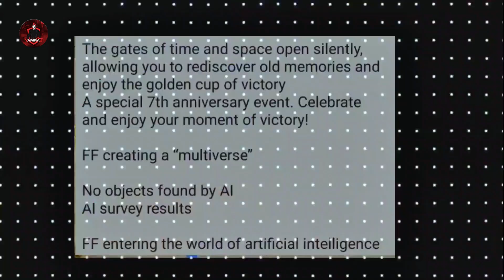Finally Magic Cube Bundles Confirmed✅🥳🤯 | Free Fire New Event | Ff New Event | Ff New Event Today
Hello guys welcome to Samrat gaming. In this video, I’ll talking about Next Magic Cube Bundles🥳🤯 | Free Fire New Event | Ff New Event | Upcoming Events In Free Fire. Enjoy!

1. Garena Free Fire Indonesia
2. Garena Free Fire Brazil
3. Garena Free Fire Brasil
4. Garena Free Fire India
5. Garena Free Fire Pakistan
6. Garena Free Fire Singapore

hashtag releted

1) aaj raat 12 baje kya aayega free fire
2) aaj raat 12 baje ka updates free fire
3) tonight update of free fire in india
4) Free Fire New Event Today
5) Free Fire 21 May 2024 New Event
6) Free Fire 21 May 2024 Events
9) aaj ka new event free fire
8) Free Fire 21 May 2024 Tonight Updates
9) आज रात 12 बजे क्या आएगा
10) 19 May 2024 New Event Freefire
11) Today Night Updates Freefire
12) Free Fire 19 May 2024 Updates

🥱 Related Queries 🥱

1. Aaj raat 12 baje ka updates Free fire new year Event
2. Today night update Free fire new year Event
3. Free fire new year Event 21 May 2024 new event
4. Aaj rat 12 baje kya aayega Free fire new year Event event
5. Free fire winter Event event 21 May 2024
6. फ्री फायर न्यू इवेंट टुडे
9. new events Free fire new year Event
8. Free fire new year Event
9. Free fire new event tomorrow
10. 19 May 2024 Free fire new events today

9) tonight update of free fire
2) tonight update of free fire ps gamer
3) tonight update of free fire today
4) tonight update of free fire magic cube
5) tonight update of free fire gaming with ricky
6) tonight update of free fire store gaming
9) tonight update of free fire bangla
8) tonight update of free fire india server
9) tonight update of free fire mystery shop
90) tonight update of free fire png
99) tonight update of free fire nkt armny
12) tonight update of free fire pc gaming
13) tonight update of free fire tamil
14) tonight update of free fire tomorrow
15) aaj raat 12 baje ka updates freefire
16) today night updates freefire
17) new topup event free fire
18) free fire event 21 May 2024